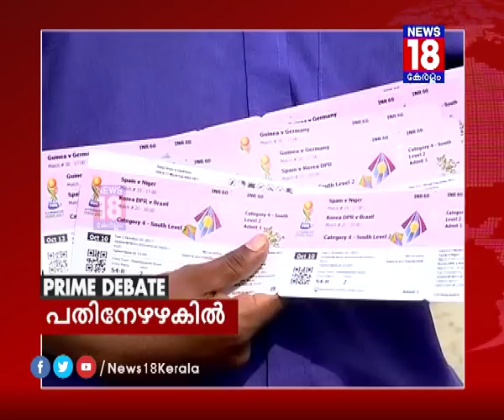യുപിയില്‍ നിന്ന് പഠിക്കണോ കേരളം?- പ്രൈംഡിബേറ്റ്